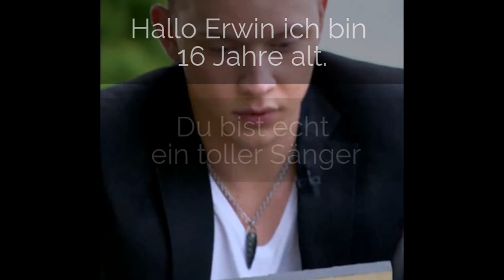Erwin und seine fans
Hier wurden nur wenige von erwins fans mit rein gebracht aber ich hoffe es hat euch gefallen, und vor allem du erwin siehst dieses video